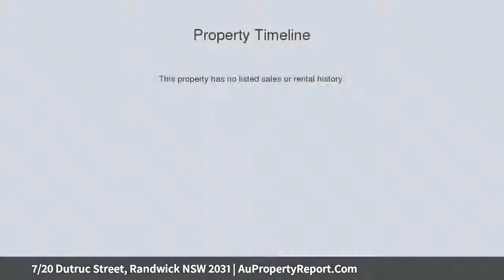7/20 Dutruc Street, Randwick NSW 2031 | AuPropertyReport.Com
7/20 Dutruc Street, Randwick NSW 2031
Property Type: apartment
Bedrooms: 2
Bathrooms: 2
Car Space: 1
Deceased Estate